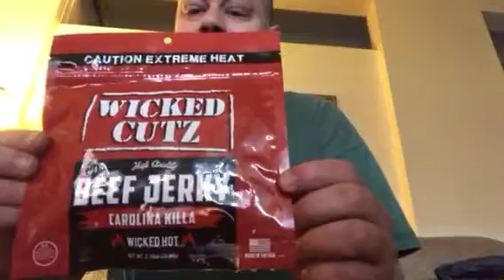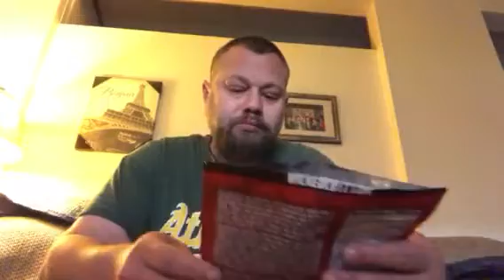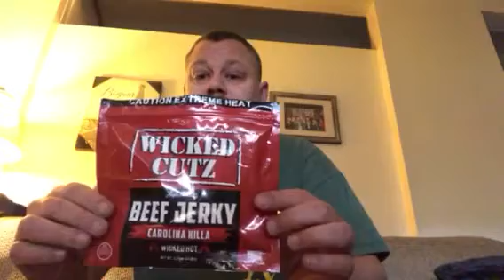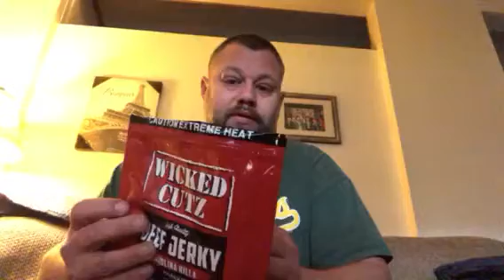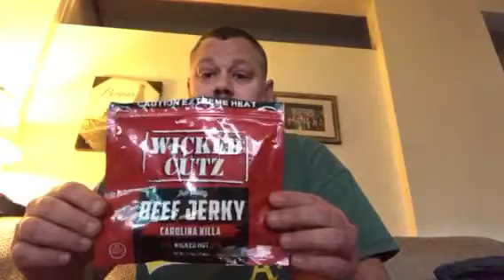Wicked Cutz Carolina Killa Beef Jerky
Thought I would try out this beef jerky made with the 3 hottest peppers, Carolina reaper, ghost pepper, and scorpion peppers.  This jerky is really tasty, but not as hot as I was expecting.  If you like spice, give them a try.

Wickedcutz.com